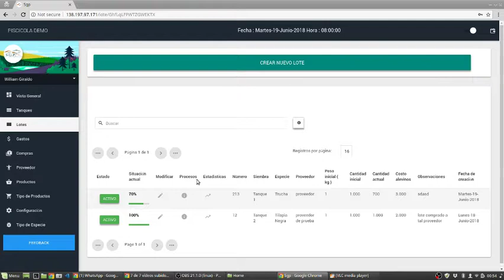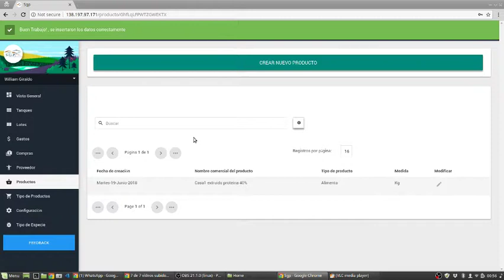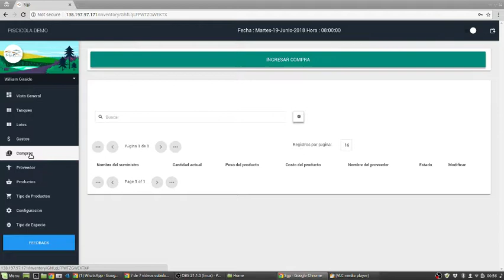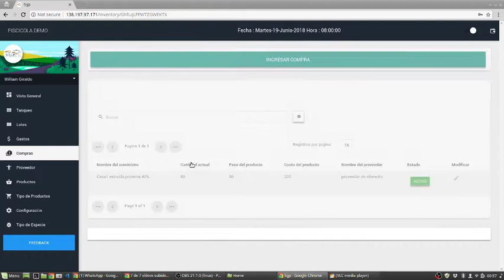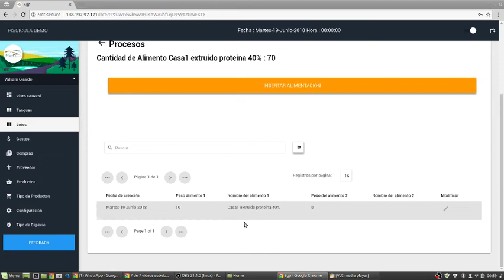8. Creación de Productos, compras y alimentación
Se describe el flujo básico del ingreso de productos al inventario y como se suministra alimentación a los lotes.